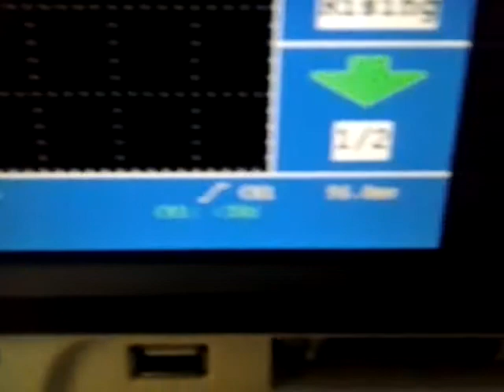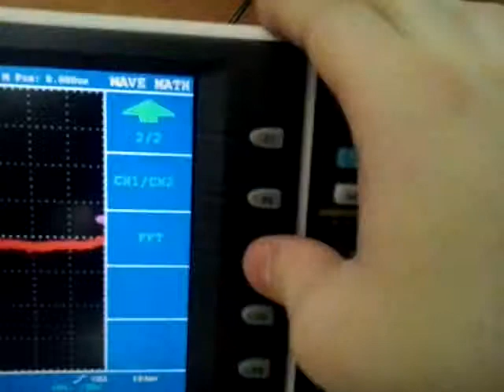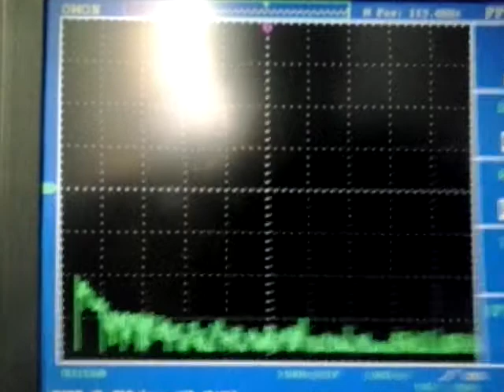PiN Photodiode Gamma Radiation Detector [Detector Peeks, FFT]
Testing PiN gamma detector from Elector with uranium glass.
Video show detector pulses and their DFT (discrete fourier transform).
Sorry for bad quality. I had  only mobile phone.
Oscilloscope: OWON MSO8202T